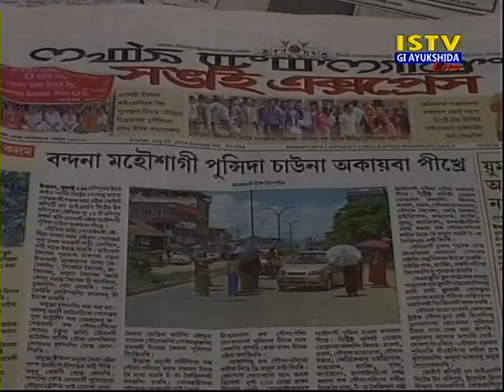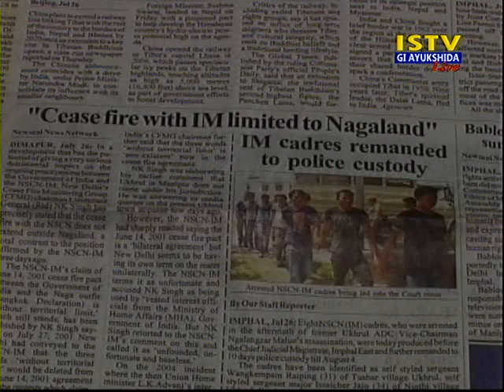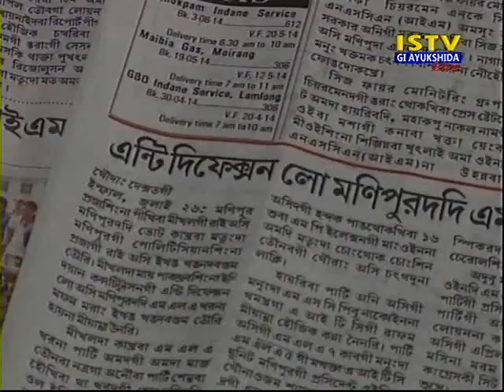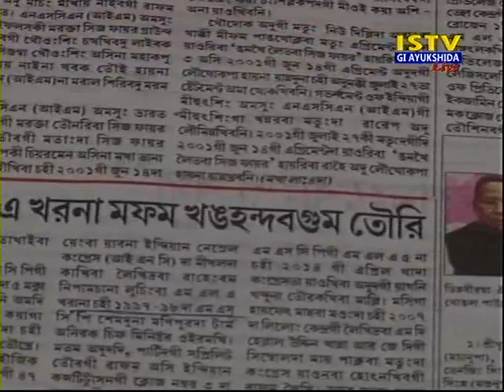27th July 2014 Istv gi Ayuksida